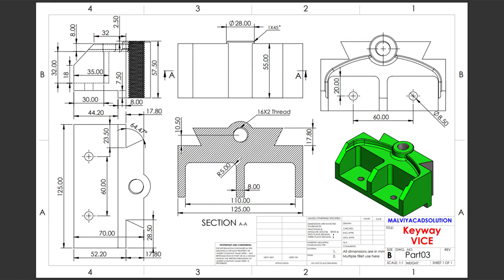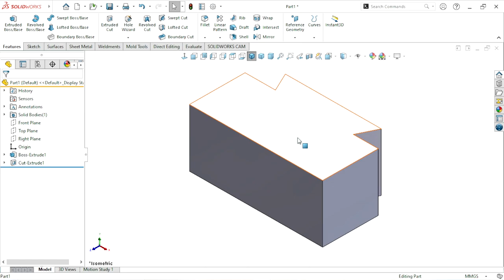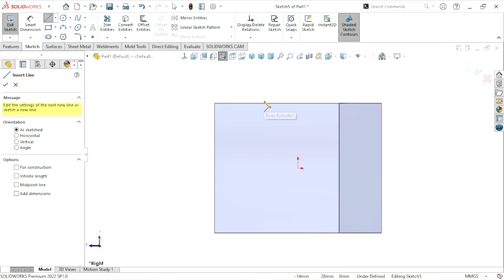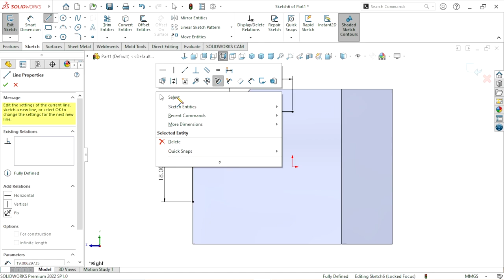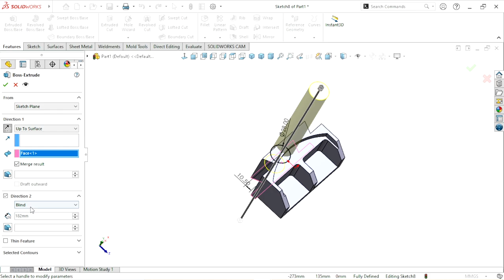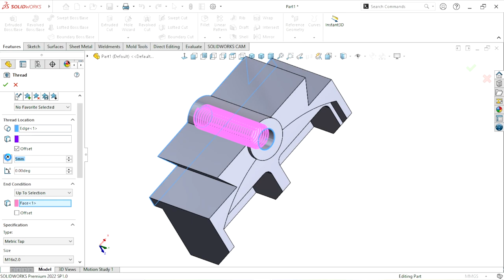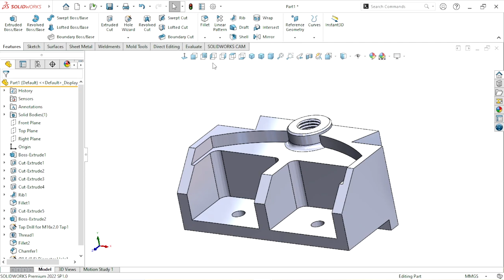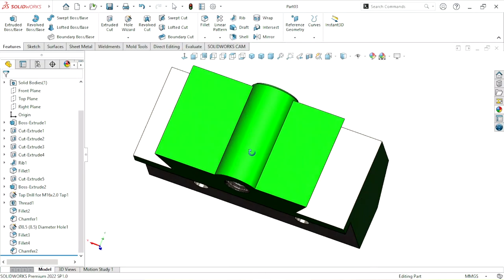Design A Keyway Vice In Solidworks - Part 3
Design of keyway vice part 3 | Solidworks tutorial